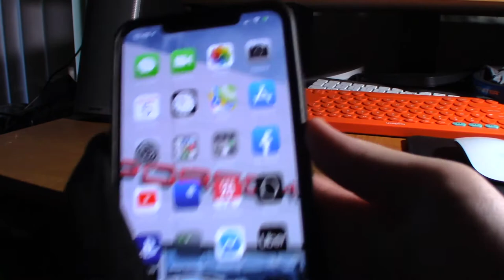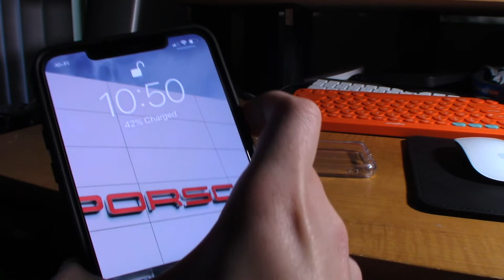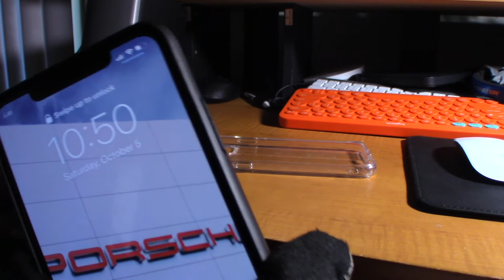Zero Lemon Battery case Review Iphone 11 pro max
Different Heaven - Nekozilla NCS